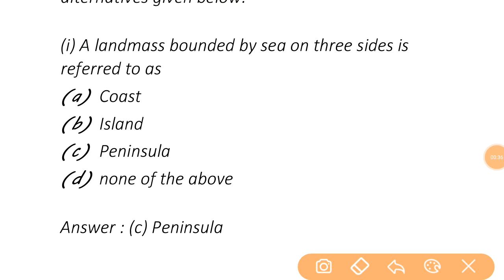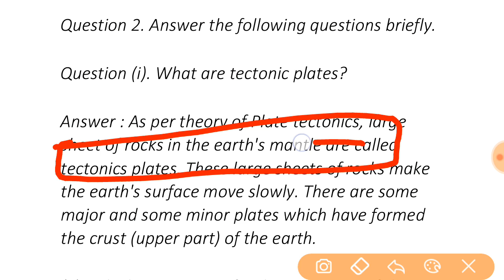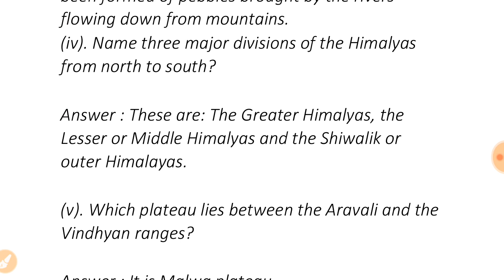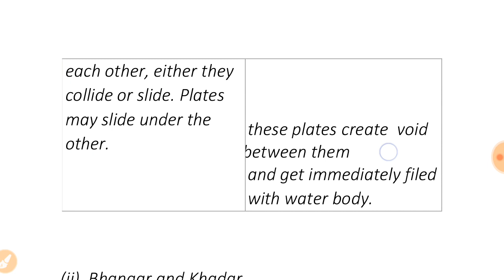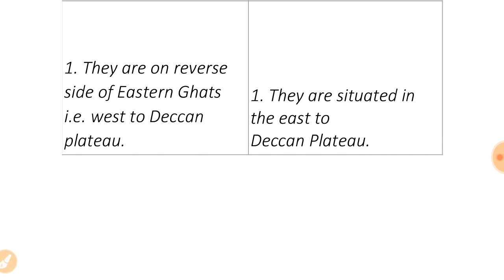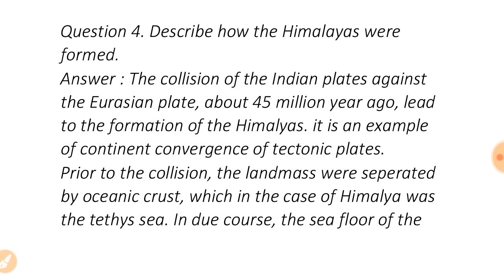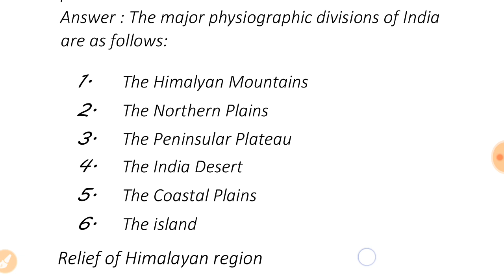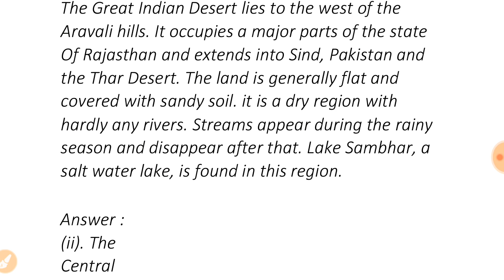Physical features of india chapter 2 Geography class 9th QUESTION ANSWERS full explanation